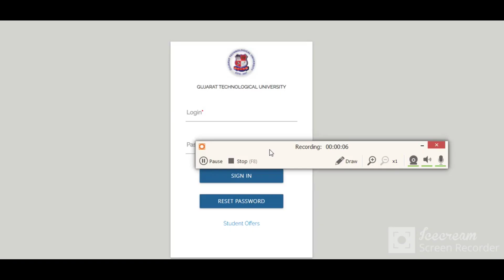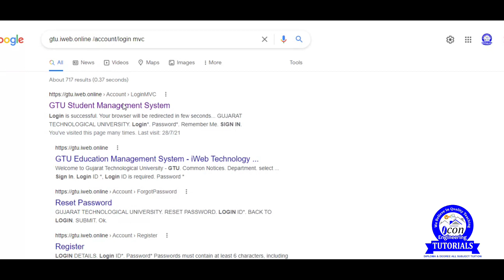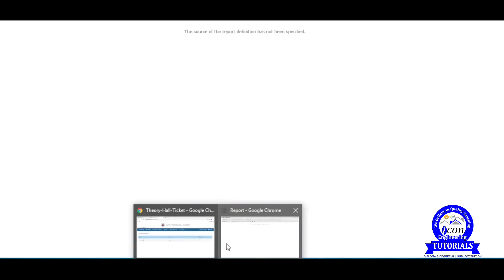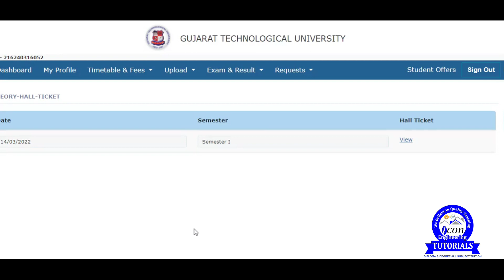DIPLOMA SEM 1 EXAM HALL TICKET AVAILABLE || DIPLOMA SEM 1 ALL BRANCH IMP AVAILABLE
DIPLOMA SEM 1 ALL BRANCH IMPORTANT STUDY MATERIAL FOR GTU EXAM